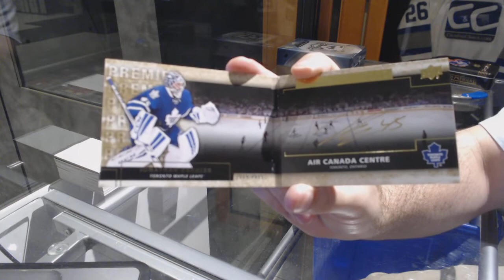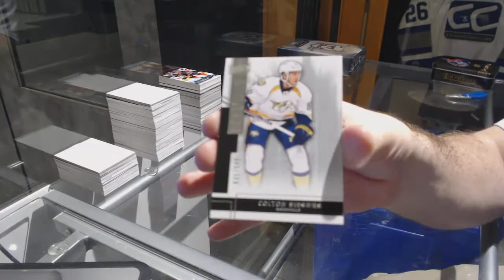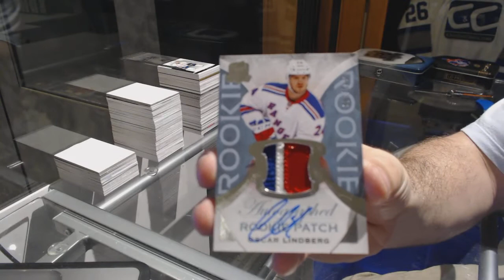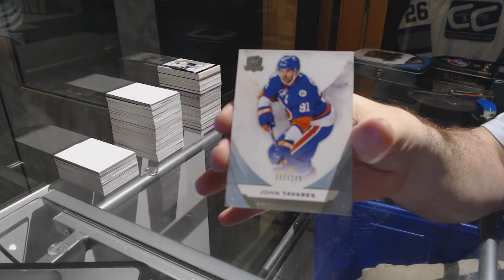14-15 UD Premier & 15-16 Upper Deck The Cup Hockey Box Break - C&C GB #7445